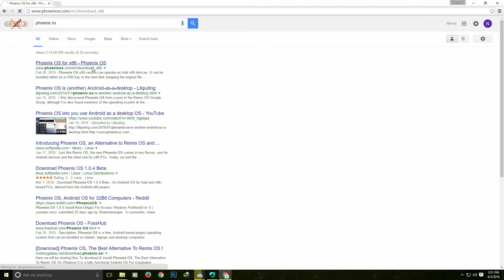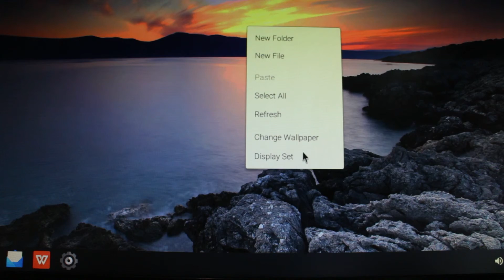How to use Android on/as your PC